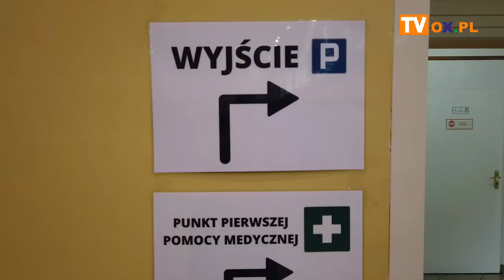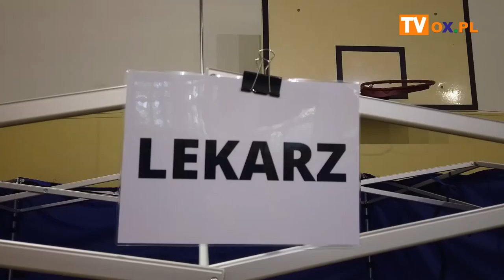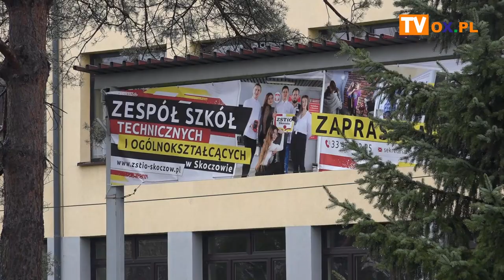Powiatowy Punkt Szczepień Powszechnych w Skoczowie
Powiatowy Punkt Szczepień Powszechnych w Skoczowie już gotowy. Mieści się w siedzibie Zespołu Szkół Technicznych i Ogólnokształcących przy ul. Góreckiej. Starosta Cieszyński oraz Burmistrz Skoczowa dokonali dzisiaj (22.04) przeglądu stanu faktycznego PSP przed jego oficjalnym odbiorem przez przedstawicieli Narodowego Funduszu Zdrowia, który odbędzie się jutro (23.04).